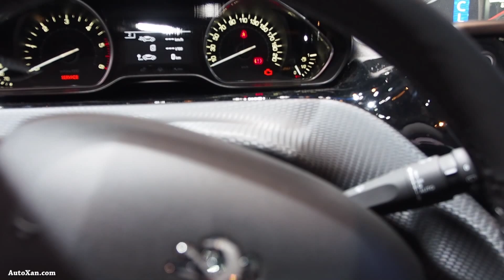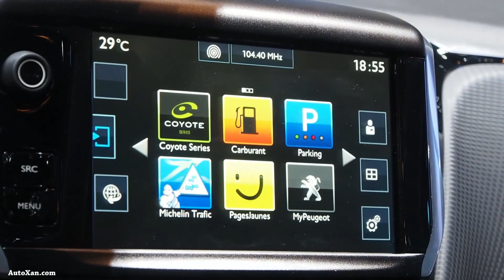2016 Peugeot 208 1.6 Blue HDi 100 - Exterior and Interior Walkaround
2016 Peugeot 208 1.6 Blue HDi 100 - Exterior and Interior Walkaround